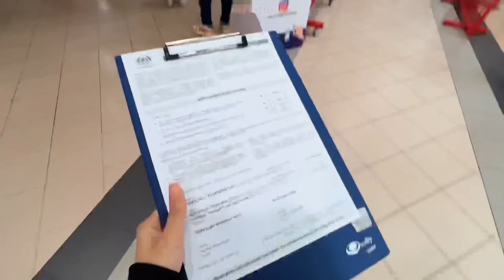VLOG VAKSIN BOOSTER 💉🦠 TAK SEMPAT READY DAH CUCUK 😭